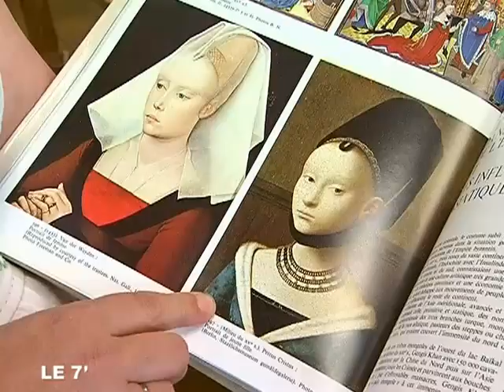Préparation de la journée Médiévale à Angers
Préparation de la journée Médiévale à Angers - Angers
Samedi 27 Juin aura lieu à Angers une journée médiévale pour fêter les 600 ans du roi René. (Droits réservés.